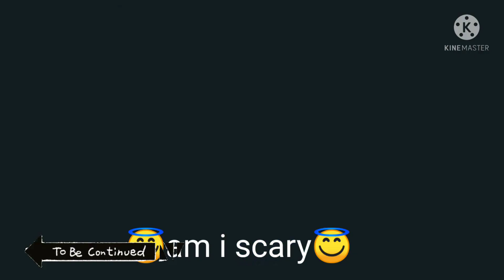My puppy meeting my new kitten [meeting a cat first time]